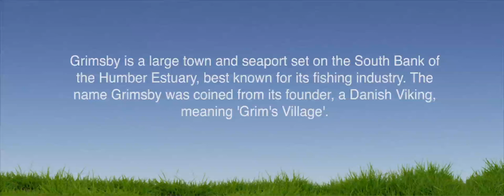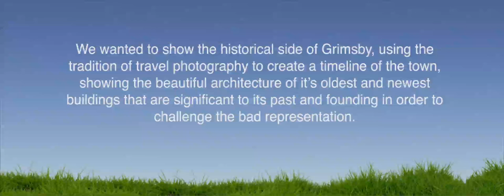Grimsby Slideshow | Photography Projects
Produced by Sarah Perkins (myself) and Lucy Norton

3 Minute Photography Slideshow using Photoshop and After Effects.

The objective of this photography project was to show the town of Grimsby, notoriously known for it's bad representation, in a different light.